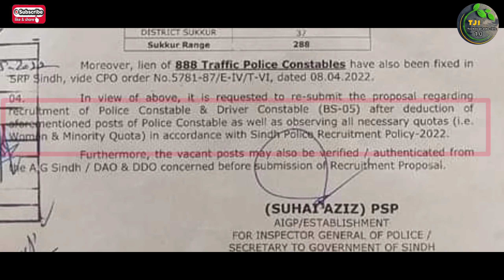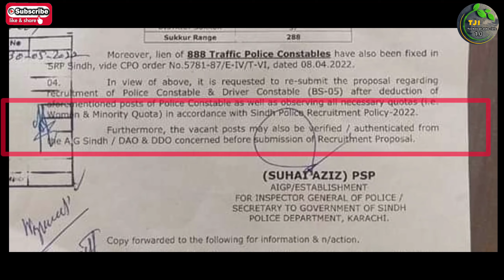Goverment Of Sindh Latest Up Coming Jobs 2022 Sindh Traffice Police Constable Driver Constable